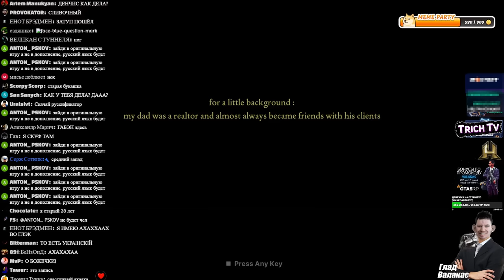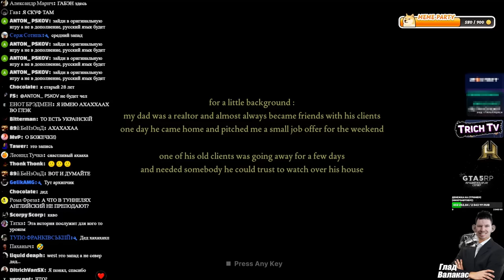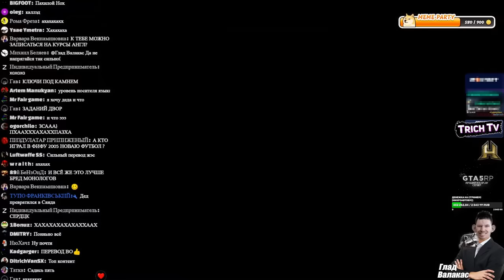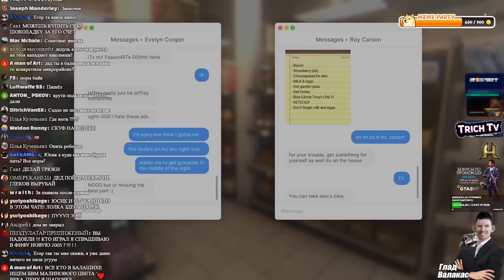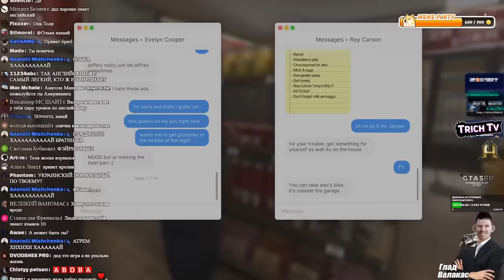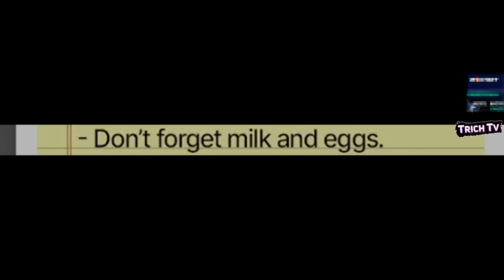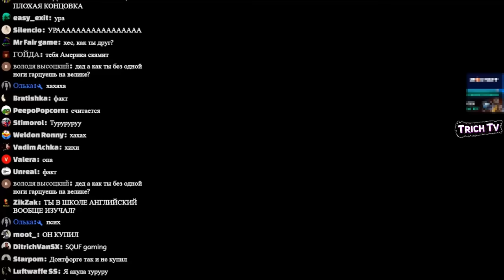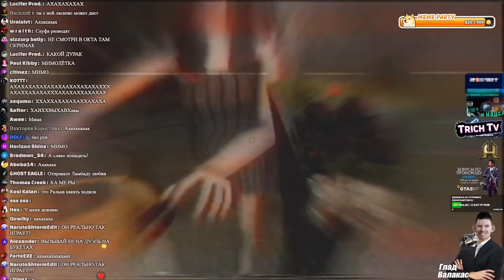Валакас ищет "Don't forget" в магазине I Сильный Затуп Fears to Fathom - Woodbury Getaway